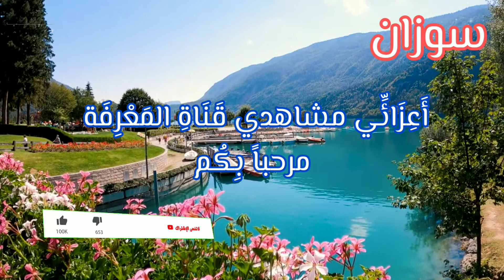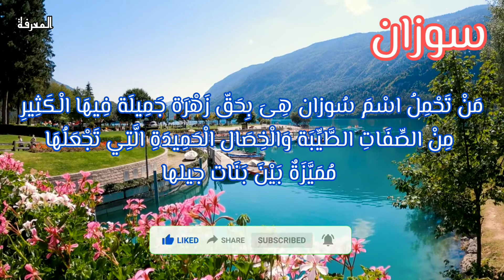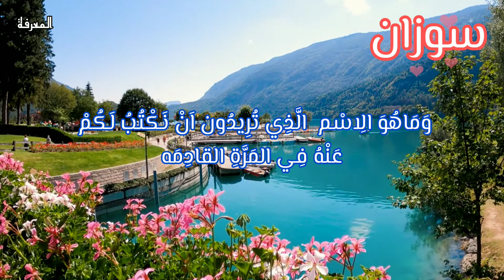معني اسم سوزان وصفات حاملة هذا الاسم#Suzan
سوزان اِسْمُ عَلَمٍ مُؤَنَّثٌ ذُو أُصُول أَعْجَمِيَّة . وَيُقَالُ إنّ أَصْلَهُ عِبْرِي . وَهُوَ مِنْ الْأَسْمَاءِ الرَّاقِيَة الرَّقِيقَة . وَهُوَ يَعْنِي بِاللُّغَة الْفَارِسِيَّة سوسانا، أَي ،سَوسَّن ،وَهُوَ اسْمُ زَهْرَةِ اللوتس فِي الحَضَارَة الْمِصْرِيَّة الْقَدِيمََة.